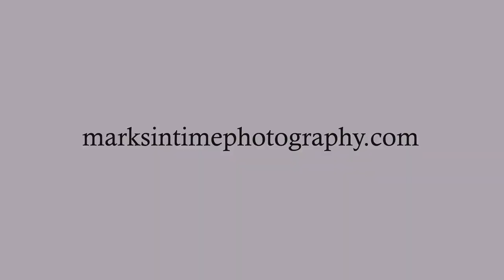2345 NW Estaview Cir Corvallis Or